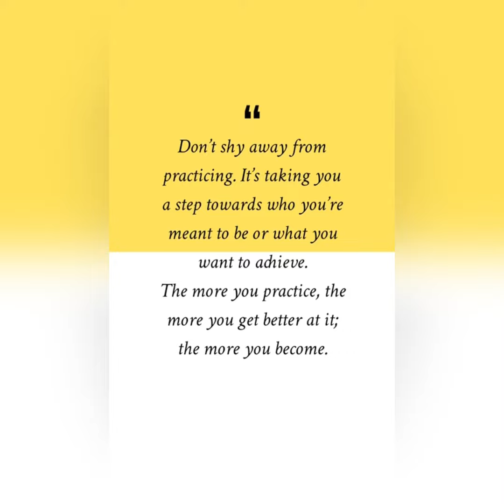😍😍MAKE PUFF PUFF WITH COCO. CHECK OUT @ZeeliciousFoods FOR RECIPE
Today we feature SENAMI AKA JESUS COCO POPS🌝
A believer, A chemist and also an entrepreneur.
She loves making craft with African prints and also draws during her leisure time.
Enjoy her puff puff recipe from zeeliciousfoods